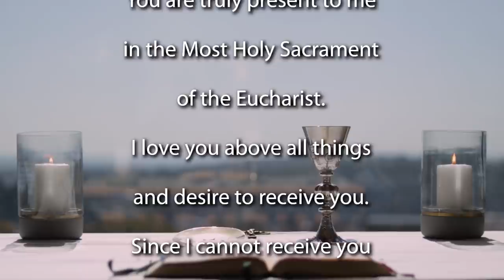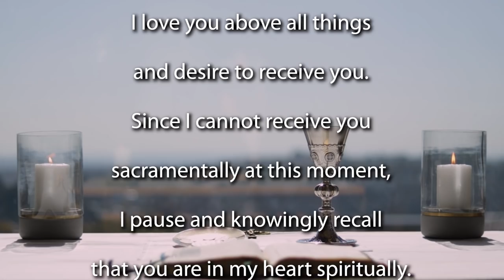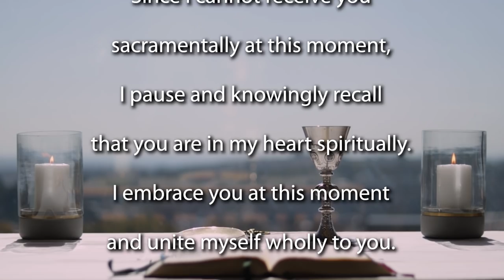16th Sunday Ordinary Time - Year B - 2021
Join the Jesuit Institute South Africa and Fr Russell Pollitt SJ to celebrate Mass for the 16th Sunday of Ordinary Time.

             Acclamation                John 10:27

Homily for the Mass  (beginning 08:50)